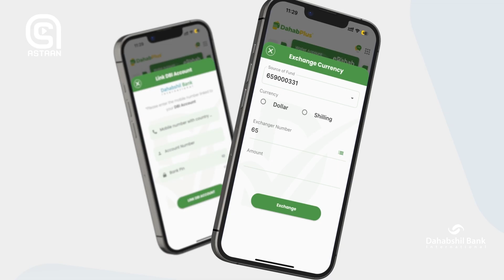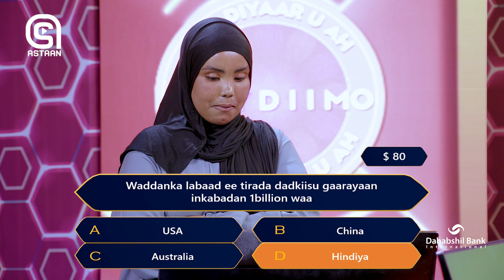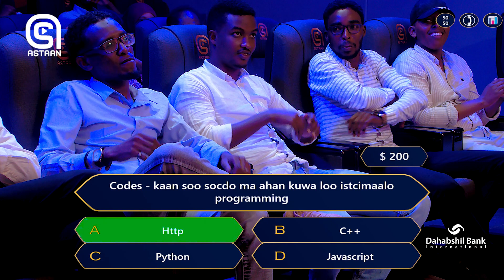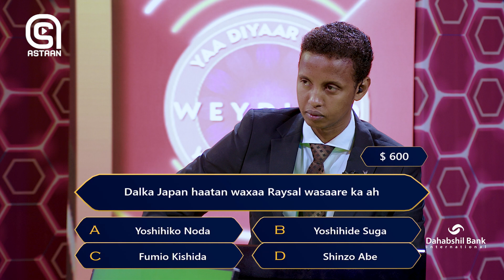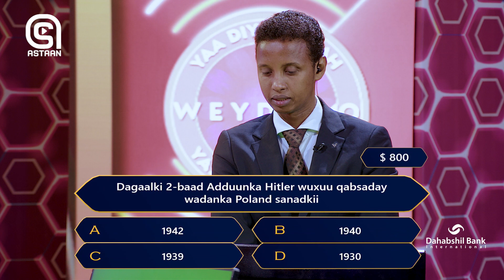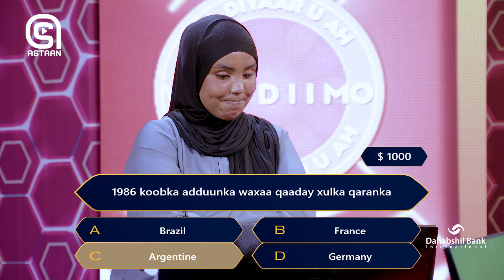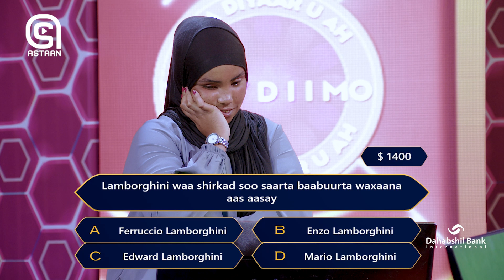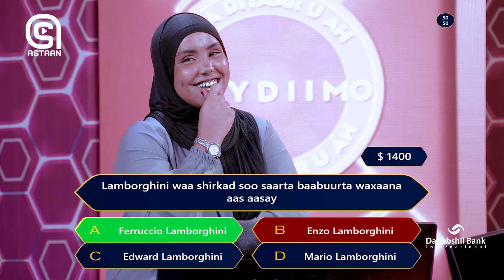Weydiimo Xalqada 11-aad Tartan Aqooneed | Astaan 2023